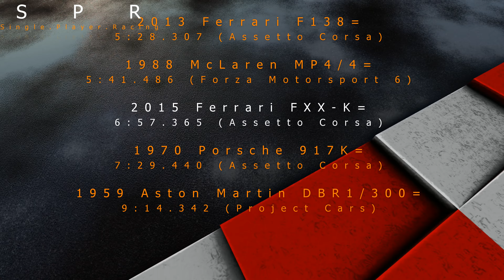Assetto Corsa: 2015 Ferrari FXX-K Nordschleife Hotlap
xo0OMattyO0ox takes on the Nurburgring Nordschleife once again, this time in the 1036bhp V12 powered 2015 Ferrari FXX-K track day car in Assetto Corsa.